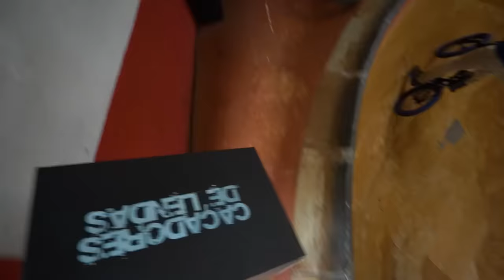FUI EM UMA PISTA DE BMX DE MADEIRA MUITO DIFÍCIL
CEP: 86020980
LONDRINA - PR